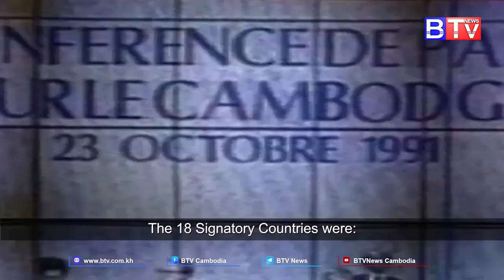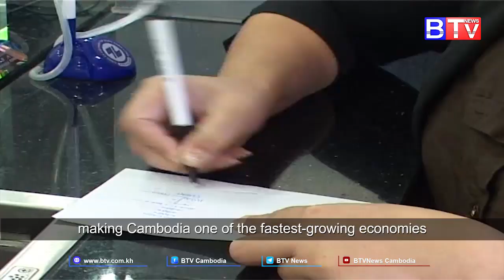វីដេអូស្តីពី សាវតានៃកិច្ចព្រមព្រៀងសន្តិភាពទីក្រុងប៉ារីស និងការអភិវឌ្ឍប្រទេសកម្ពុជា